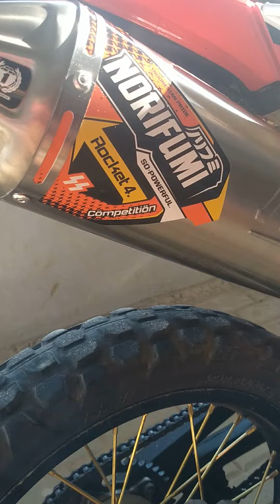viral Crf 150L ,knalpot Norifumi Rocket 4 kompetition, makin ganteng